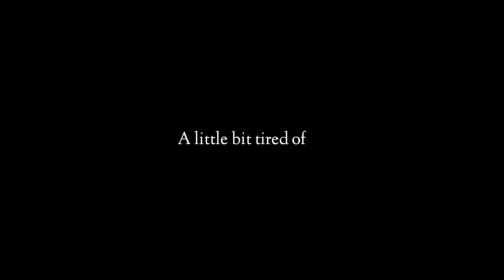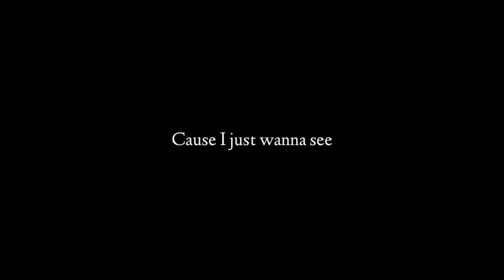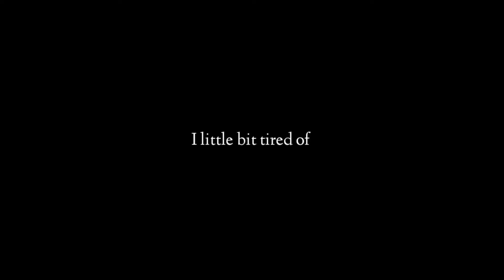Numb Little Bug ♥ GLMV / GCMV ♥ Gacha Life Songs / Music Video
A GLMV or GCMV version of "Numb Little Bug" song by Em Beihold (Cover by Kenzie Elizabeth).

GLMV or Gacha life songs lyrics - "Numb Little Bug"

Haven't caught up with my friends in weeks
And now we're outta touch
I've been driving in LA
And the world it feels too big
Like a floating ball that's bound to break

Like you're hanging by a thread but you gotta survive
Like your body's in the room but you're not really there
Like you have empathy inside but you don't really care
Like you're fresh outta love but it's been in the air

A little bit tired of tryin' to care when I don't

Cause I just wanna see

Like a numb little bug that's gotta survive

APPS I USED TO EDIT:

Gacha Club
Kinemaster
Cutecut
Capcut
Ibispaint